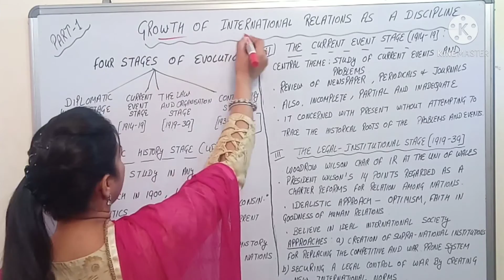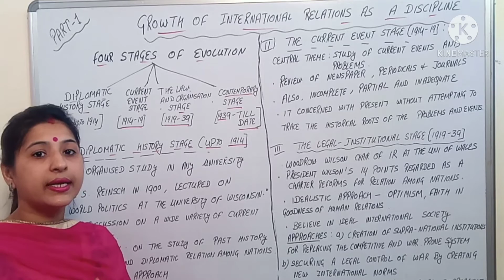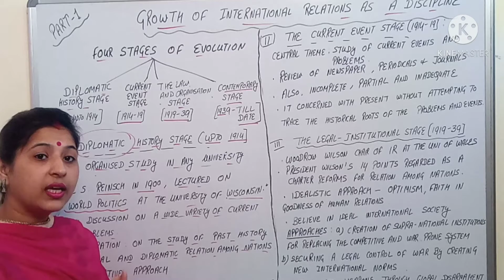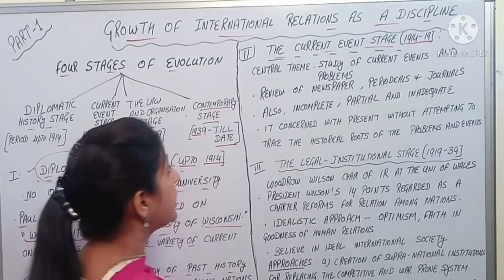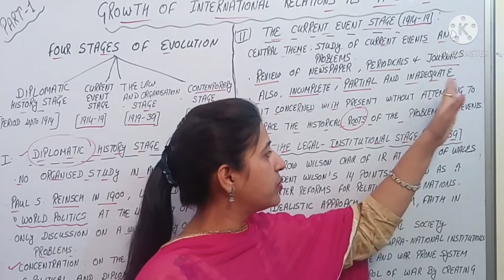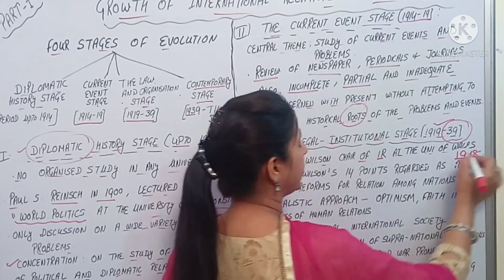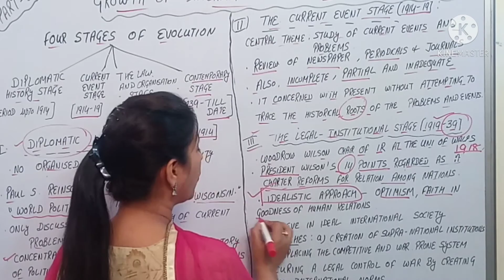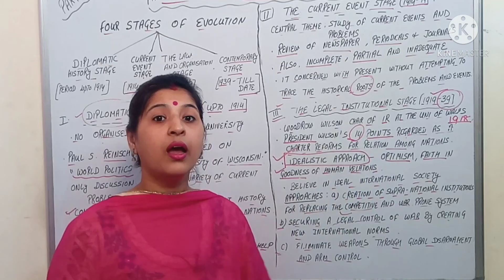Growth of International Relations as an Academic Discipline | Part-1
In this video, I explained the three stage of development of international relations as an academic discipline.

We stratified the development of international relations as an academic discipline in four following stages:

(1) Diplomatic History Stage ( Upto 1914)
(2) The Current Event Stage (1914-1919)
(3) The Legal- Institutional Stage (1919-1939)
(4) Contemporary Stage (1939- till date)

 We find that first three stages are unable to provide an fruitful identification to the international relations as a separate academic discipline.